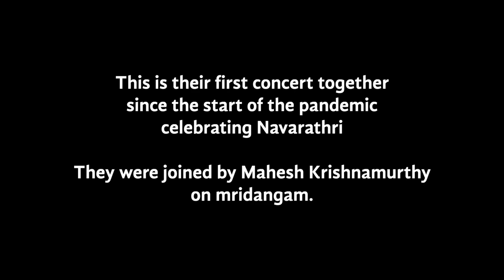Dr. L. Subramaniam Concert in Honor of Sri Chinmoy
Dr. L. Subramaniam and Kavita Krishnamurthy honour Sri Chinmoy with their performance on October 11, 2021 at Aspiration-Ground, New York, on the fourteenth anniversary of Sri Chinmoy's passing. It was their first concert outside of India since the start of the pandemic. They were joined by Mahesh Krishnamurthy on mridangam, and their granddaughter Mahati on violin and voice.

Video by Salil.